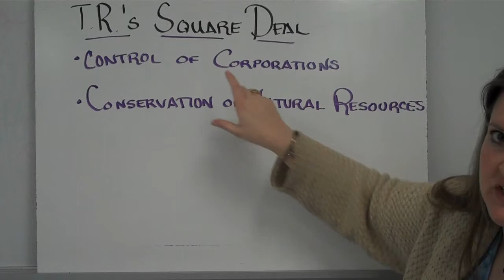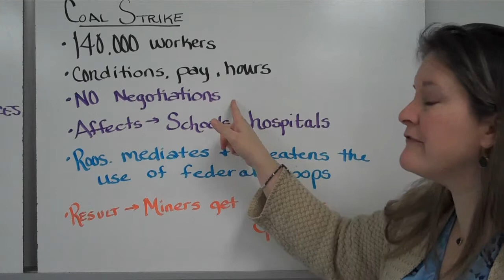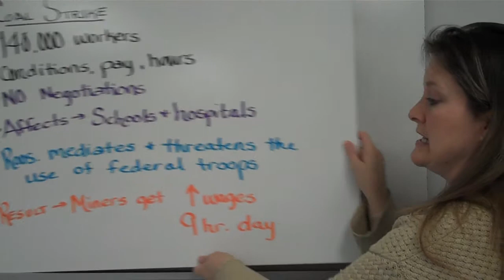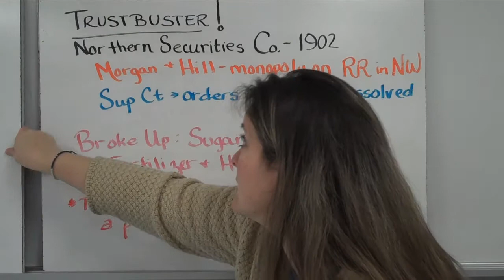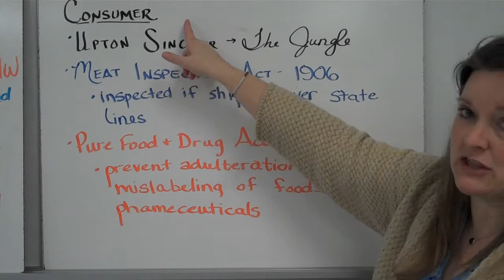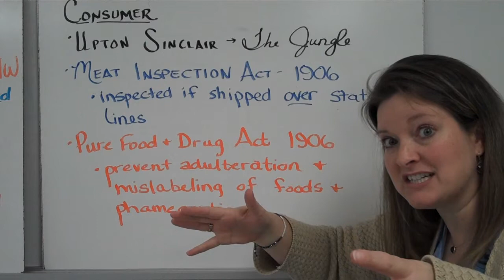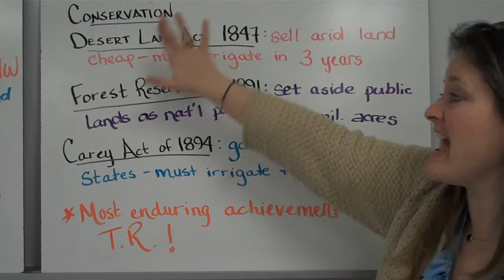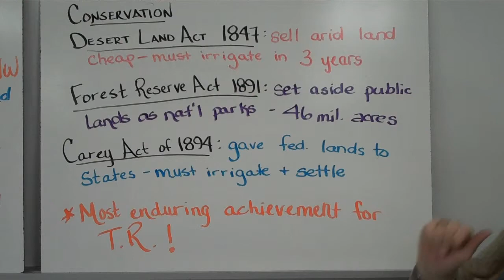Ch. 28 - Video 2 - Roosevelt - Progressive